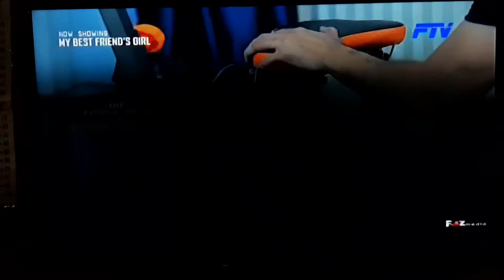My Best Friend's Girl - FTV Intro